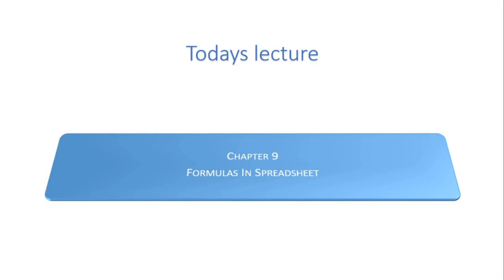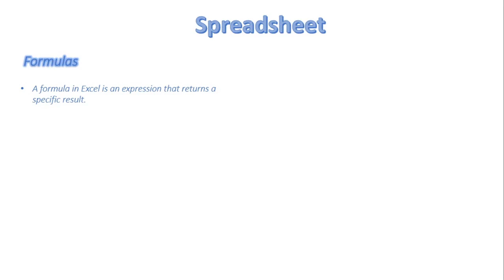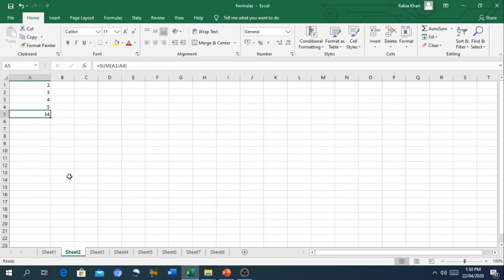FSc Computer Science Book 1, CH 9, LEC 140: Formulas In Spreadsheet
- Working with formulas in spreadsheet